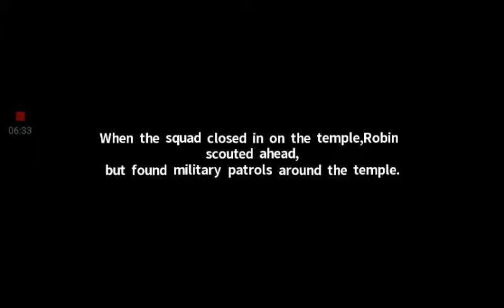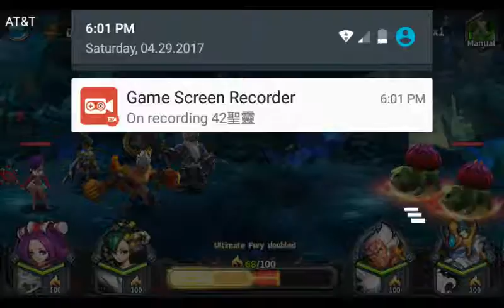Gametime with GaryG #14 Legends of 42 Gods and Heroes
Fuck everything up!